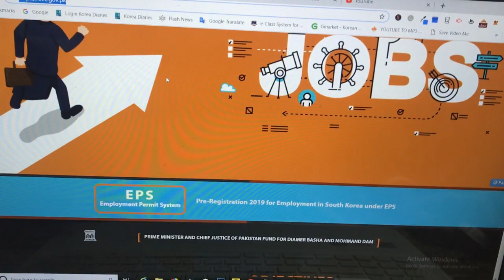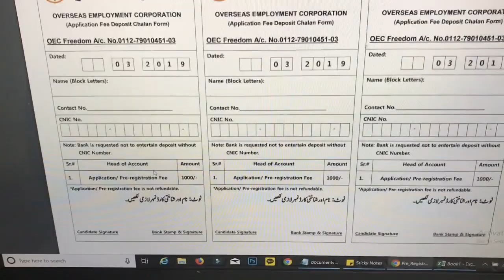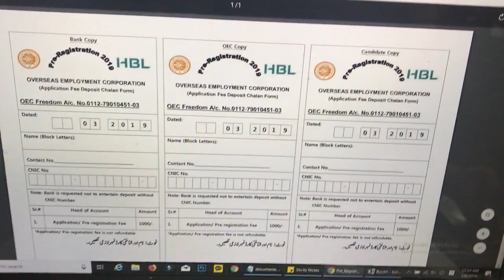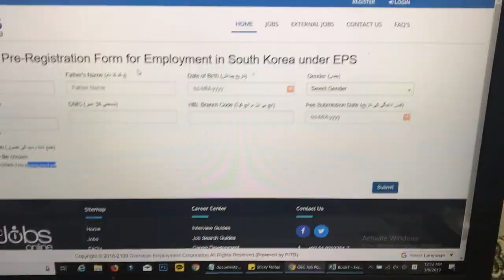South Korea Work Visa 2019 Open - Apply Now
اگر آپ مجھ سے کوئی سوال پوچھنا چاہتے ہیں تو، براہ مہربانی یہ ایپلیکیشن ڈاونلوڈ کر کے گروپ جوائن کریں

South Korea Work Visa 2019 are Open Now. Here in this video, I will tell you in details how you can apply for Korea Work Visa for Pakistan in details. I will tell you what is EPS (Employment Permit System) for Korea Work Visa, what is E9 Visa and how you can apply through OEC (Overseas Employment Corporation)

Let me know if you have any question.

Please feel free to write me any question in the comment section below or visit my websites:

To ask any question from me, please join this Facebook group.
اگر آپ مجھ سے کوئی سوال پوچھنا چاہتے ہیں تو، براہ مہربانی اس فیس بک گروپ میں شامل ہوں.